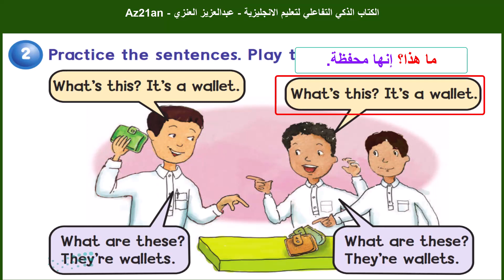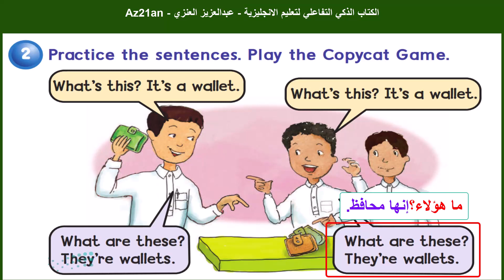الكتاب الذكي التفاعلي الصف الثاني الى الخامس الابتدائي المنهج الجديد في السعودية 1444-2022